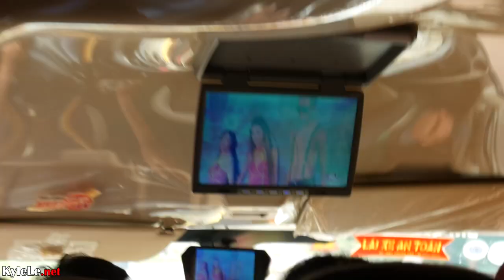The Best Place in Vietnam that Few People Visit: CENTRAL HIGHLANDS: LAK LAKE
Lak Lake is Kyle Le Dot Net's favorite lake in the Central Highlands.
It's an hour away from Buon Me Thuot and you can even spend a night or two there.